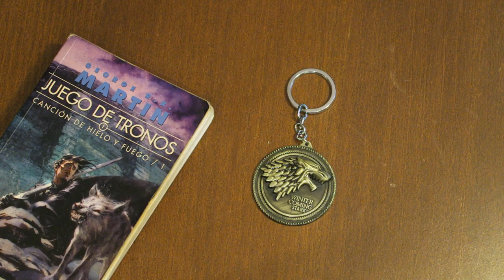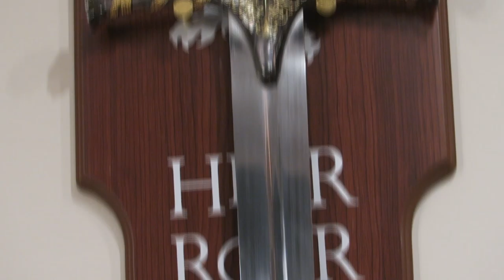NLP2 - Juego de tronos en 2 minutos by adngamer